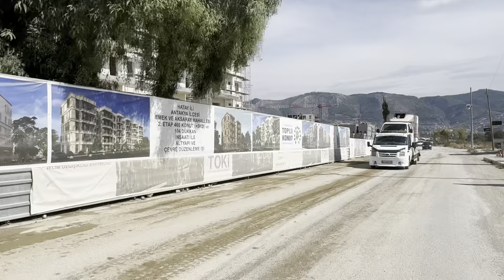Cumhuriyet Cd / Gündüz Cd / Turunçlu Cd / Kışla Saray Mh / Antakya / Hatay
VG Müzik etiketiyle yayınlanan "Kafamda Bi Dünya Olmuş" isimli albümümdeki  şarkıların linki ;
Dinleyen, paylaşan, yorum ve beğeni bırakan herkese sonsuz teşekkürler...

Okan Okay’ın Son Işık Müzik etiketiyle yayınlanan “İnsandım Sevdim Ben” isimli tekli çalışması, 4K çözünürlüğünde video klibi👇🏻

VG Müzik etiketiyle yayınlanan "Ben Sana Aşığam Yar" isimli albümümdeki  şarkıların linki ;

✉️ PR ve işbirlikleri için DM ;